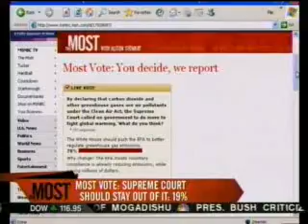The Most MSNBC Piece on Rosie O'Donnel 04-03-07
This is a clip from the news show The Most, aired on MSNBC. It is in regards to the Op-ed piece published in the LA Times today about Rosie O'Donnell titled "The Queen Of Nice Goes Nuts".